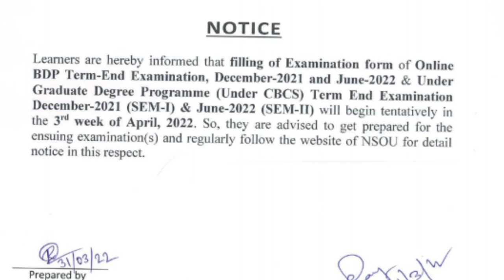শিক্ষার্থীদের আন্দোলনে সব পরীক্ষা অনলাইন ঘোষণা | WB Even Sem Exam 2022 ICollege University Exam 2022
WB College University Exam 2022

Covered Topics:
wbsu 1st sem exam 2021
wbsu 1st sem exam 2022
west bengal state university
wsbu exam
digital marketing course exam 2022
finance course exam 2022
ug pg exam 2022
internship 2022